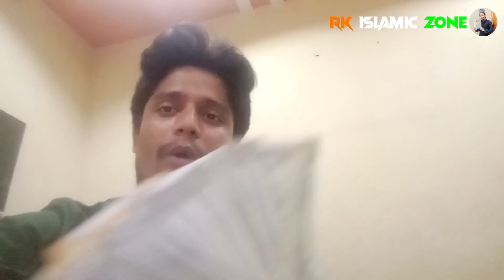Youtube Se Paisa Kaise Kamaye || लाखो कमाओ ||Youtube Facebook First Payment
How to earn money for Yt Fb || Youtube Se Paisa Kaise Kamaye || my Youtube & Facebook First Payment

youtube se paise kaise kamaye video upload karke,
youtube se paise kaise kamaye copy paste,
youtube se paise kaise kamaye aur channel kaise banaen,
youtube se paise kaise kamaye bina video upload kiye,
youtube se paise kaise kamaye kitne paise milte hain,